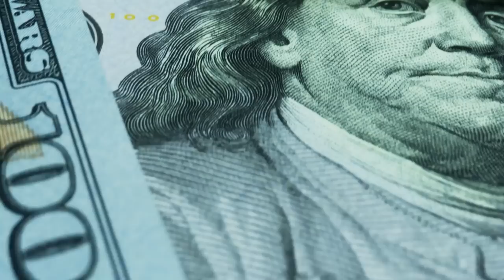Why “Early Retirement” ISN’T What You Think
Early retirement is the holy grail of financial freedom. With a large enough nest egg, you no longer have to work, giving you the time to spend with your family and friends or do whatever you want. The problem? Hitting financial independence is much easier than most FIRE-chasers think, and achieving their biggest goal comes with unintended consequences. The fact of the matter is, retiring early is a hard choice, and it’s NOT as simple as walking away from your job.

Today, we talk to Phil, who’s bringing in a large salary and doing a job he loves but wants to take more time off work to be around his growing family. Phil has reached financial freedom. He has plenty of money in his retirement accounts, a short-term rental property portfolio paying him a median-income salary, and lots of cash on hand in case he runs out. He’s also got a job that makes him a stellar salary and has the flexibility to allow him to increase or decrease his shifts as he sees fit.

Phil has done it. He’s found financial freedom and built a fortress of assets to hold up his lifestyle for the rest of his life. But, the idea of walking away from work is stopping him from taking the time off that he needs. With such high pay and work that gives him meaning, how can Phil slowly start stepping away from work without sacrificing his identity or ability to help others? This is a struggle for many who have hit financial independence, and you, too, may face the same dilemma in the not-so-distant future!

Mr. Money Mustache on Life After FI: The Truth About Retiring Early:
How to Avoid the “Middle Class Trap” When Building Wealth:
The “Deathbed Toolkit” That Makes Building Wealth Much More Enjoyable w/Doc G:
Grab Your Copy of “Taking Stock: A Hospice Doctor's Advice on Financial Independence, Building Wealth, and Living a Regret-Free Life”:

Episode #408

00:00 Intro
01:57 Money Moment
02:25 Income, Expenses, Assets, and Liabilities
04:52 When to Walk Away from Work?
13:57 How Much Do You NEED to Retire Early?
22:55 Paying Off Properties
26:59 Stuck in The "Middle Class Trap"
39:08 Planning Your Ideal Life
41:35 FI Without the RE?FI Without the RE?